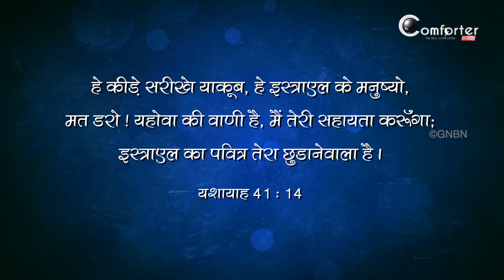यीशु के साथ चलना - Isaiah 41:14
यीशु के साथ चलना - Isaiah 41:14